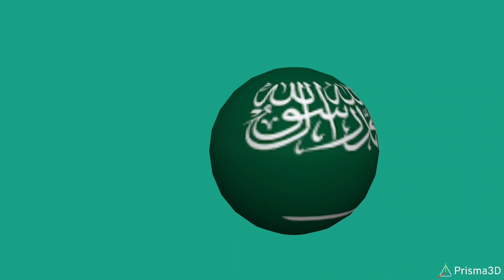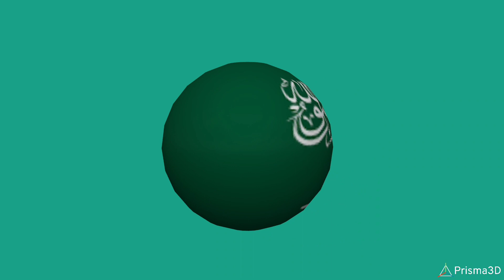techno trance saudi arabia ball and The King... and gun too:-) - meme techno trance clip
تكنو ترانس السعودية الكرة والملك... والبندقية أيضًا:-) - مقطع
ميمي تكنو ترانس